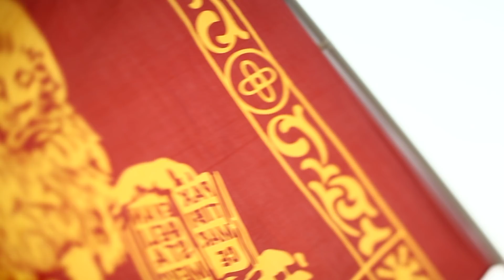Scorpio Monthly Astrology Forecast January 2018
2 Jan 2018 FULL MOON (9th Hse ) sets off a Grand Water Trine with Neptune (5th Hse) and Mars (1st Hse)

2 Jan 2018 SUN SEXTILE NEPTUNE (3rd Hse to 5th Hse)

2 Jan 2018 URANUS STATIONARY (6th Hse) Turns Direct

3 Jan 2018 VENUS SEXTILE NEPTUNE (3rd Hse to 5th Hse)

6 Jan 2018 MERCURY TRINE URANUS (2nd Hse to 6th Hse)

7 Jan 2018 MARS CONJUNCTION JUPITER (1st Hse)

8 Jan 2018 MARS SEXTILE PLUTO (1st Hse to 3rd Hse)

9 Jan 2018 VENUS CONJUNCTION PLUTO (3rd Hse)

9 Jan 2018 SUN CONJUNCTION PLUTO (3rd Hse)

9 Jan 2018 VENUS SEXTILE MARS (3rd Hse to 1st Hse)

10 Jan 2018 SUN SEXTILE MARS (3rd Hse to 1st Hse)

11 Jan 2018 MERCURY ENTERING CAPRICORN (3rd Hse)

13 Jan 2018MERCURY CONJUNCTION SATURN (3rd Hse)

13 Jan 2018 VENUS SQUARE URANUS (3rd Hse to 6th Hse)

14 Jan 2018 SUN SQUARE URANUS (3rd Hse to 6th Hse)

16 Jan 2018 JUPITER SEXTILE PLUTO (1st Hse to 3rd Hse)

17 Jan 2018 NEW MOON (3rd Hse)

18 Jan 2018 VENUS ENTERING AQUARIUS (4th Hse)

20 Jan 2018 MERCURY SEXTILE NEPTUNE (3rd Hse to 5th Hse)

20 Jan 2018 SUN ENTERING AQUARIUS (4th Hse)

24 Jan 2018 MERCURY CONJUNCTION PLUTO (3rd Hse)

25 Jan 2018 MERCURY SEXTILE JUPITER (3rd Hse to 1st Hse)

26 Jan 2018 MARS ENTERING SAGITTARIUS (2nd Hse)

31 Jan 2018 FULL MOON & ECLIPSE OF MOON (10th Hse)

31 Jan 2018 TOTAL LUNAR ECLIPSE CONJUNCT CERES (Exact/10th Hse)

31 Jan 2018 MERCURY ENTERS AQUARIUS (4th Hse)